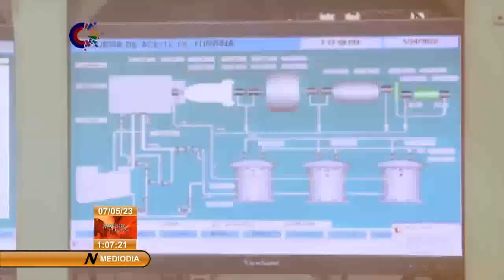Unión Eléctrica de Cuba pronostica una afectación de 214 MW en horario pico nocturno de este domingo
Esta mañana el director técnico de la UniónEléctrica de Cuba, Lázaro Guerra Hernández, compartió información actualizada de la situación electronergética nacional en entrevistado con el periodista Bernardo Espinosa.